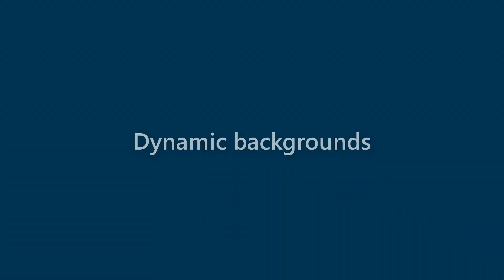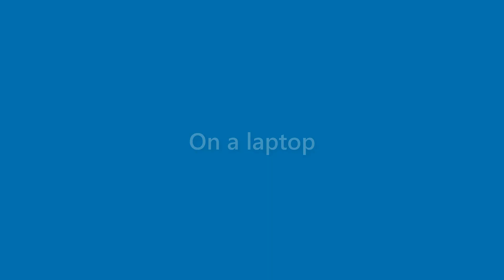Amaya Ayala - appearance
Name Look - Amaya Ayala - appearance. In this video we present "Amaya Ayala" name look and feel in various scenarios.
This video will cover:
How does "Amaya Ayala" look as a personal letterhead?
How does "Amaya Ayala" look on a business card?
How does "Amaya Ayala" look on a computer/laptop screen?
How does "Amaya Ayala" look with different background colors?
How does "Amaya Ayala" look with various fonts?